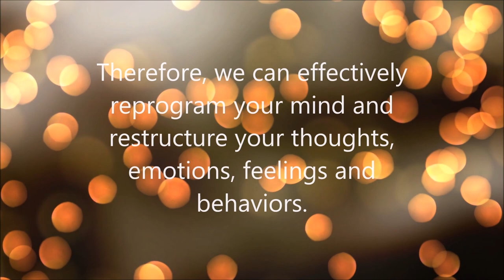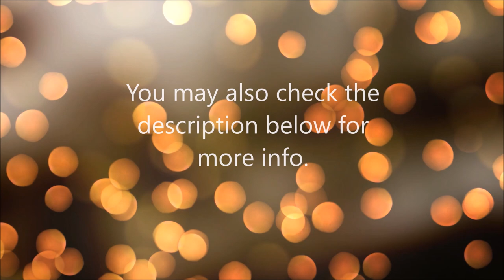Anti Anxiety and Anti Depression (Instant Results) - Classical Music Subliminal Session 2019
This audio is encoded with powerful subliminal affirmations allowing you to say no to anxiety and depression instantly. The positive affirmations are recorded for the subconscious mind that is below the audible capacity of your conscious mind. Listen now.

This anti-anxiety and anti-depression subliminal audio session is recorded with classical music that will help you meditate and tune into high vibrational frequencies that will harness the power of the law of attraction in your life and boost your motivation to diet, exercise and get full permanent results.

We implemented four extremely effective techniques on our subliminal booster recordings.

☛ 1) Regular Subliminal Messages:
The positive affirmations are spoken at an inaudible level that can only be heard by your subconscious.

☛ 2) Reverse Message Technique:
The affirmations are simply reversed. It goes straight past the conscious mind. The subconscious, however, can instantly decipher and interpret the reversed messages and is able to absorb them more effectively than the regular technic.

☛ 3) Dual Sound Technique:
This technic is quickly getting a lot of attention in the industry. Stereo confusion involves sending two different messages to your two ears at the same time.

Your left ear may hear the, “I like to concentrate” affirmation in the first person for example, while your right ear may hear the affirmation in the second person “You like to concentrate”.

Your subconscious mind takes this information as two separate commands from two separate sources and processes them individually. This technique allows a doubling of the number of messages being sent to the subconscious mind making it more effective.

☛ 4) Speed-Up effect:
The subconscious mind can process and interpret information in a very short period of time. The affirmations are compressed into a fraction of the time they normally run. We compress the affirmations so that they play at a faster tempo, and in the time it would take to hear one affirmation, your subconscious will hear about five.

This combination of the various techniques is extremely powerful. In fact, even those who are “resistant” to subliminal messages have felt powerful effects from the combined techniques we use.

These methods are tried and tested techniques for confusing the conscious mind into passing the data along to the subconscious. The subconscious, which is significantly more suggestive in its relaxed state, can unravel the encoded commands and begin making inner changes.

These subliminal suggestions will provide a tremendous boost to your law of attraction efforts particularly in your health, financial, relationships, ambitions, mental and emotional aspects.

☛ WARNING:
This should not be listened to while driving or operating machinery. Earphones or Headphones are optional.

☛ RECOMMENDATIONS:
Listen as frequent as possible:
- Before and after listening to other subliminals
- Before bedtime
- at least 2 to 3 times daily for 30 to 90 days
- Stay hydrated. Gradually drink water while listening.

↓ ↓ ↓ CREDITS ↓ ↓ ↓

Meditative Mind – Background music/sounds